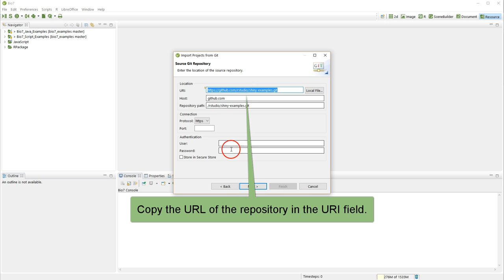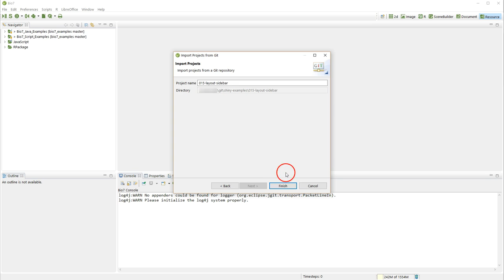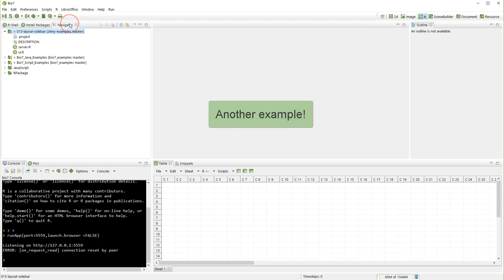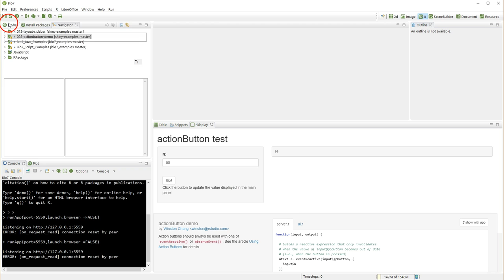Test a Shiny App